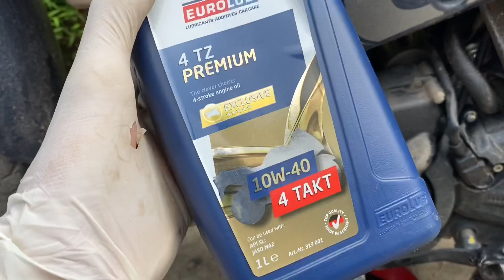Dọn xe cuối tuần cùng Shop| Xe anh em đã dọn đồ gì chưa? | Trọng Tín Vlogs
Trọng Tín Shop _ 155/32 (155/8B)  Xô Viết Nghệ Tĩnh, P17, Bình Thạnh, HCM.
Chuyên cung cấp phụ tùng chính hãng cho Suzuki Raider Satria Honda Sonic Honda Winner .đồ độ chính hãng! - ✅📲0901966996.